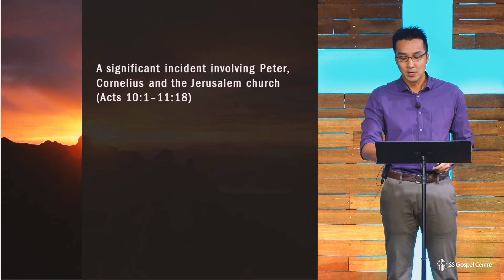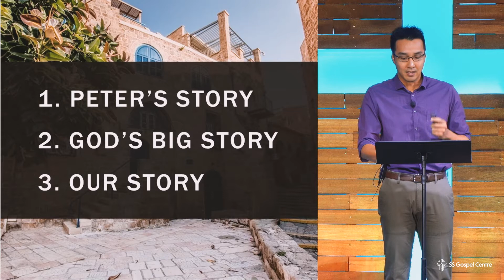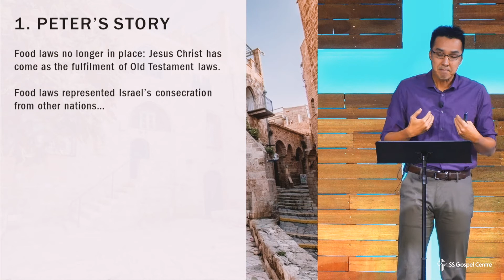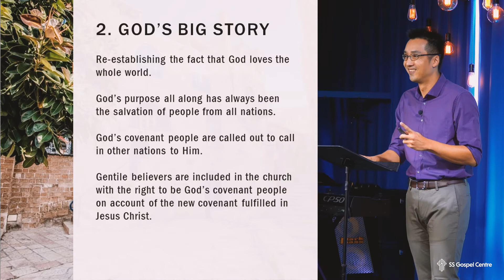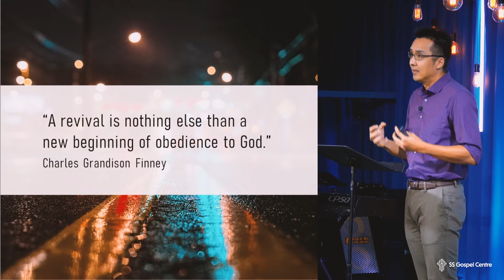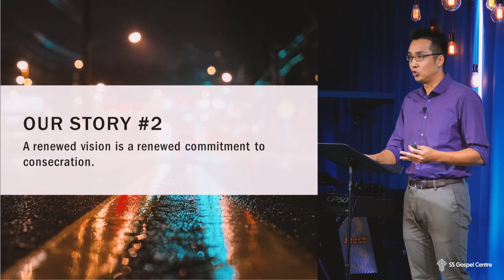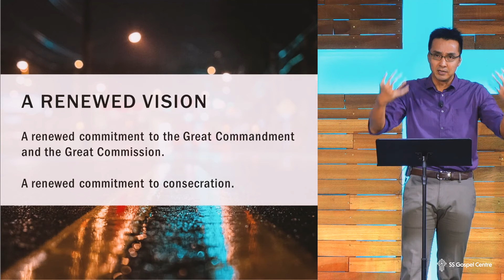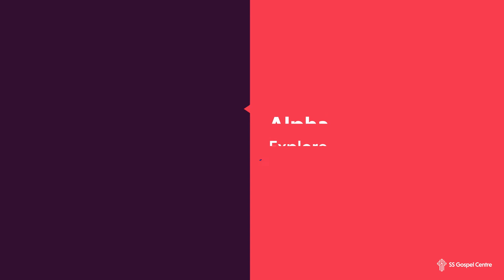Sermon || A renewed vision - Colin Wong || 21/2/21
🙏 If you are new, have a Prayer request, or have a testimony to share, kindly let us know by visiting , we would love to connect with you!
📌Baptism classes starting in 2 weeks. Drop a WhatsApp message (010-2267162) to our Church office if you wish to attend the class.
📌Alpha 2021 open for registration!
📌Prayer Meeting via Zoom, Wednesdays 8.30pm, (Zoom link redirect)
💝 E-Tithing account:
SS Gospel Centre A/C 5
Public Bank 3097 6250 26

➡️Kings' Kids (ages 3-12) – Sundays, 11.30am
➡️Youth Fellowship (teenagers) – Saturdays, 4.00pm